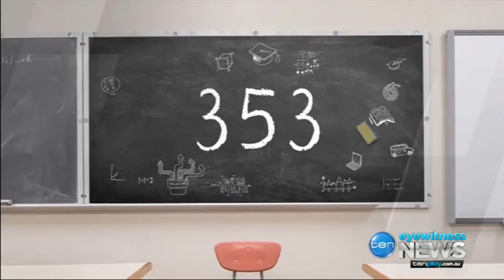Julie Bishop receives free degree as students face higher debt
3/05/2017 Julie Bishop has picked up a free degree from Adelaide University as the Turnbull Government proposes funding cuts and higher debt arrangements for university students.